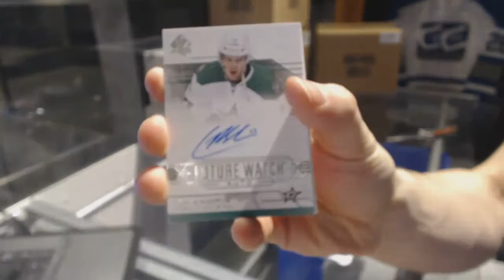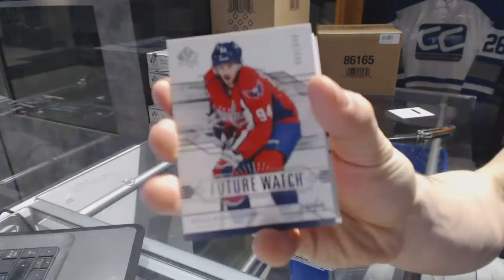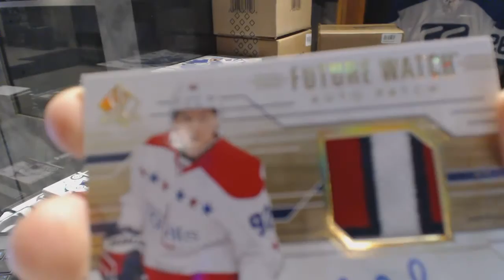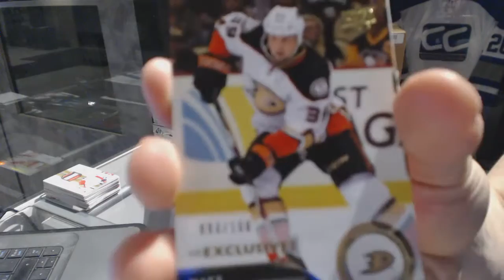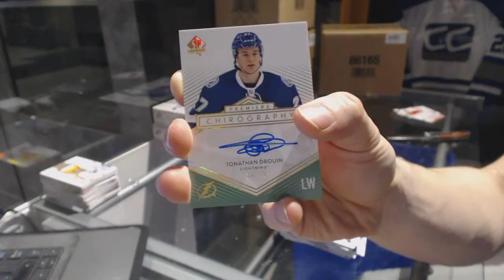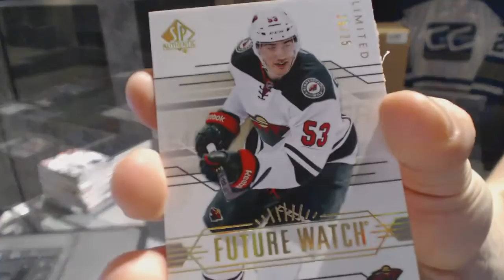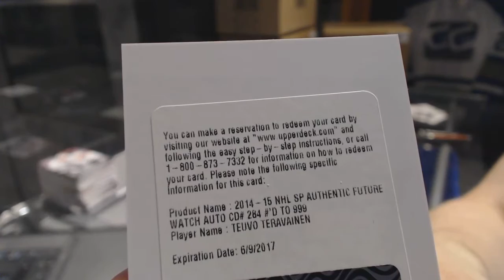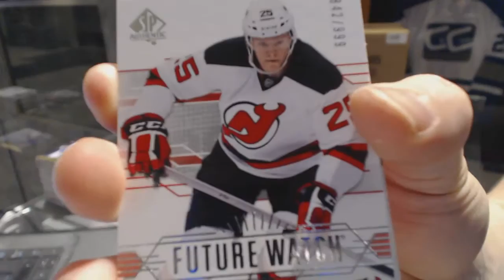14-15 Upper Deck SP Authentic Hockey 6 Box Half Case Break - C&C 6759